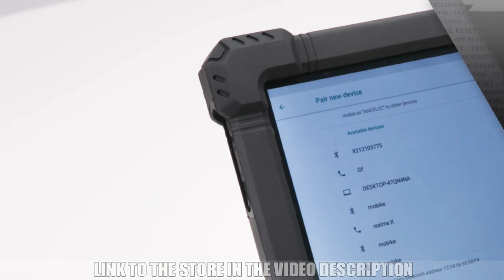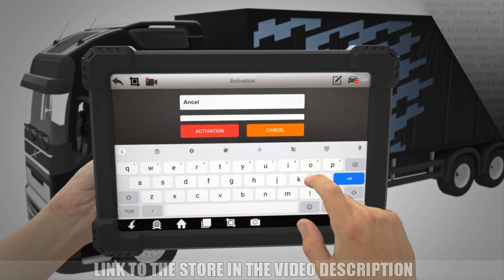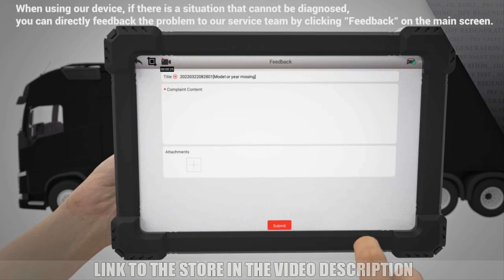Newest code reader Ancel x7 hd | Full system automotive scanner new generation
🚚 ANCEL X7 HD
🚗 Ancel X6
🚗 FOXWELL NT650 Elite
🚙 Thinkcar Thinkscan 689BT
🚗 THINKCAR Thinkscan Plus S7
🔑 Key Programmer OTOFIX IM1
🔑 Key Programmer OTOFIX IM2
🚗 OBDSTAR ODOMASTER Full
🚗 OBDSTAR X300 Classic G3
🚗 OBDSTAR DC706
🚗 OBDSTAR X300 Classic
🚗 LAUNCH X431 pro3s Plus
🚛 LAUNCH X431 PROS V 5.0